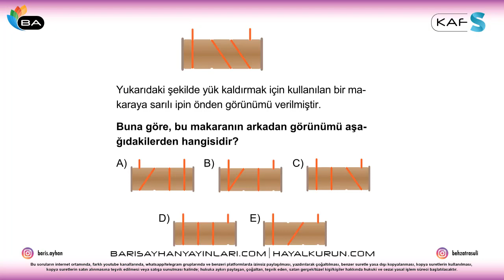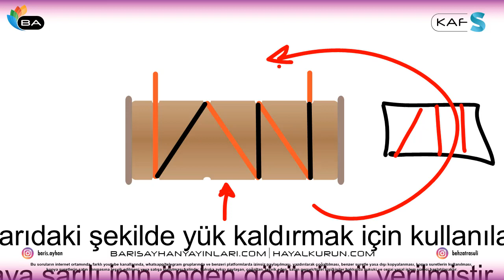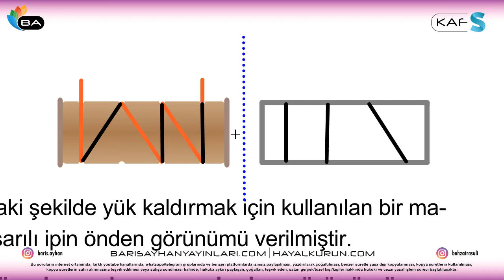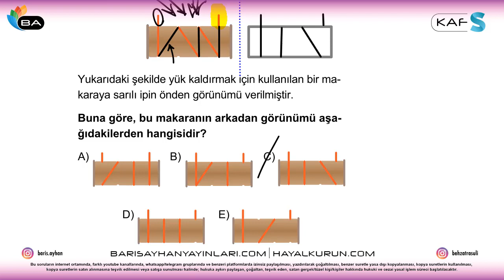TYT Matematik Yeni Nesil Sorular ile KAFS 47